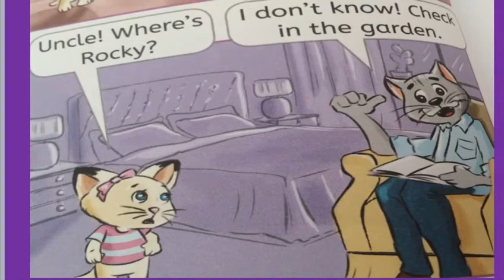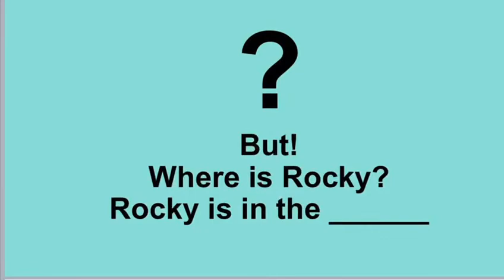AECs Arcos de Valdevez - Inglês 2° ano - 8.3.2021 - Rooms of the House - Where is Rocky?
AECs  Município Arcos Valdevez